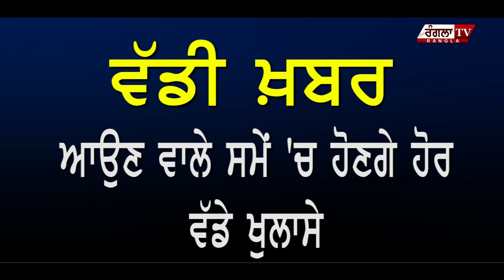ਪਾਕਿਸਤਾਨ ਦੀ ਸਾਜਿਸ਼ ਦਾ ਪਰਦਾਫਾਸ਼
SHARE OUR YOUTUBE CHANNEL FOR MORE UPDATES ||